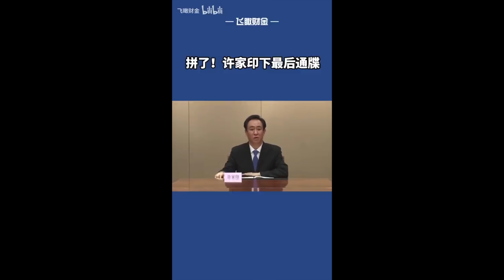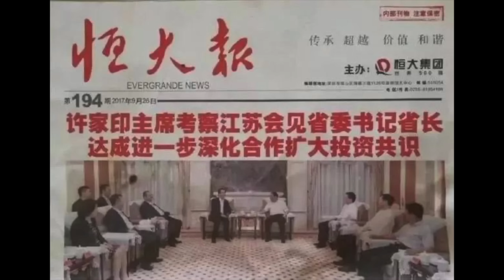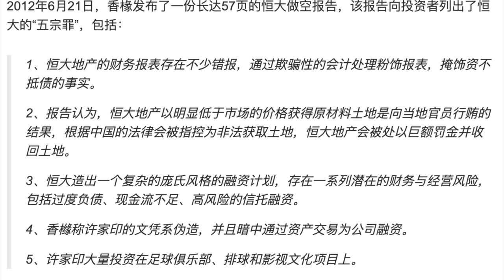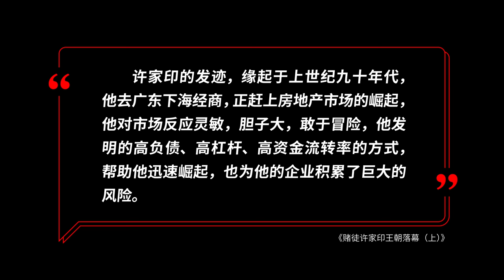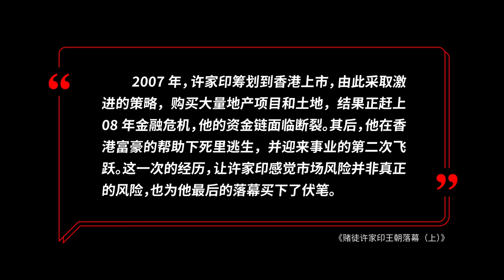赌徒许家印王朝落幕（上）许家印｜恒大｜暴雷｜房地产｜三条红线｜房住不炒｜赌徒｜王局拍案20231006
上周，恒大集团董事长许家印被监视居住，与此同时，恒大十几名高层被警方抓走，许家印构建的恒大商业帝国，已经摇摇欲坠。

许家印是如何发迹的？他为什么会败亡？